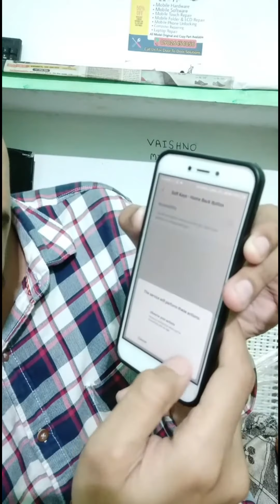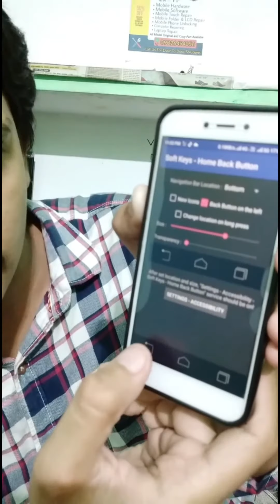ANDROID PROBLEM SOLUTION NO. #1 || HARDWARE & SOFTWARE SOLUTION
HELLO FRIENDS,

IS VIDEO ME HUM JANNE WALE HIAN KI KAISE AAP APNE PHONE KO MAINTAIN YAA CHOTI PROBLEMS KO APNE GHAR PAR HI BAITH KAR APNE KUCH GHAR KE CHEZO SE SHI  KAR SAKTE HAIN.
AUR THODA KHUD BHI ENGINEER BAN SAKTE HAIN AUR YE VIDEO AAPKO HELP KAREGI YE KARNE ME TO VIDEO KO PURA DEKHE AND MAIN AUR BHI VIDEO LATA RAHUNGA JO AAPKO ISI TARAH HELP KARTI RAHEGI .

android
android smartwatch
android 10
android auto
android find my phone
android best phone
which android phone is best
android 21
android 1
android device manager
android studio
android watch
android tablet
android emulator
android tv
android box for tv
android phone
android logo
android vs iphone
android q
android wallpaper
android root
android 9
android app
android 8.0
android application
android latest version
android version
android best games
android update
android central
android charger
android new phone
android box
android youtube video downloader
android authority
android developer
android ringtones
android system webview
android emulator for pc
android qr code scanner
android game
android gamer
android 11
android studio download
android x86
android pie
android 10 features
android 7.0
android file transfer for mac
android youtube downloader
android 8.1
android download
for android download
android vs apple
android one
android 8
android 3ds emulator
android vs ios
android oreo
android beam
android icon
android os
for android apk
is android an operating system
android app development
android beta
android news
android apk
android q release date
android car stereo
android keyboard
android easter egg
android on pc
android 6.0.1
android 20
android nougat
android 7.1.1
android in pc
android for pc
android emulator for ios
android lollipop
android webview
android 7
android tv apps
android youtube adblock
android or iphone
android wallpaper hd
android emulator online
android p
android launcher
android hd wallpapers
android browser
android ios
android online emulator
android republic
android one phones
android 8.1.0
android 6.0
android who owns
android version 10
android new version
android manager
android kunjappan
android owner
android emulator windows 10
android mobile phone
android notification
android file host
android studio tutorial
android camera
android x
android ndk
android system
android 5.0
android 10 name
android tv.com/setup
android with best camera
android cleaner
android kitkat
android emulator for linux
android gta v
android recovery
android remote control
android device manager location history
android 6
android studio emulator
android 4.4
android 9 pie
is android open source
android beta program
android youtube
android 4.4.2
android 5.1.1
android laptop
android version names
android go
android os for pc
android 22
android device manager unlock
android version list
android 5
android codes
android windows
android 5.1
android youtube app
android jelly bean
android java
android names
android os download
android meaning
android 11 release date
android jetpack
android r
android 9 features
android q name
android lifecycle
android 11 beta
android vs ios market share
android tutorial
android versus iphone
android image
android game download
android q features
android wallpaper gallery
android resource linking failed
for android games download
android history
android 4.4.4
android zip file
android 4
android 4.0
android usb driver
android 2
android or ios
android iso
android 9 vs 10
android and ios
android interview questions
android architecture
android mobile
android 35
android 9 dark mode